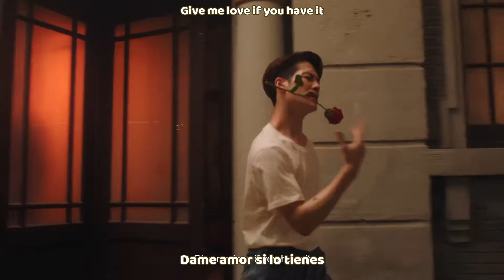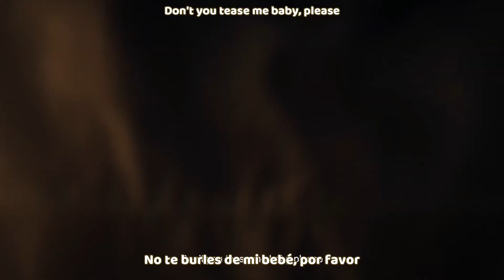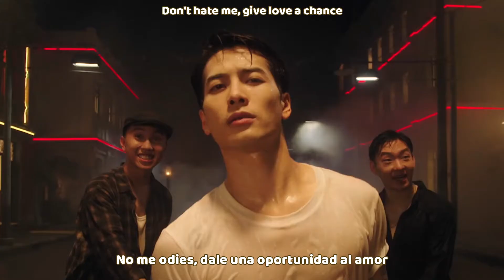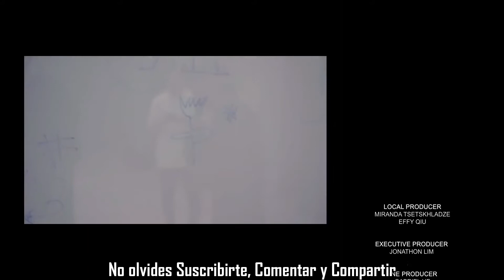Jackson Wang & Galantis - Pretty Please MV [DIALOGOS] (Sub español | Sub english) HD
jackson wang & galantis pretty please mv eng hangul/roma
jackson wang & galantis pretty please eng sub
jackson wang & galantis pretty please subtitulos en español hd
jackson wang & galantis pretty please lyrics

SUB ESPAÑOL |Jackson Wang & Galantis - Pretty Please MV